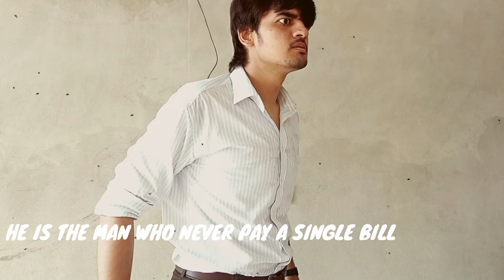VINES BEST FUN 2 |GUM SUM DUMBE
HEY THERE WE ARE HERE .HOPE SO YOU WILL LIKE THIS VIDEO .GARMI BOHT HE KAFI MEHNET SE BNA RHE HN VIDEO ,,, LIKE ZAROR KERNA SHUKRIYA ,,,,,THANKS